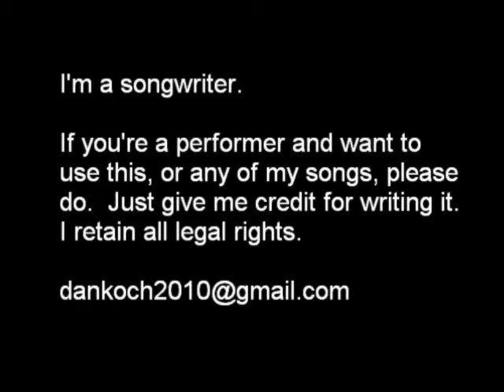Lovely Day (Original Song)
Chords: (C, E7, Am (2x)...  F, Em, Dm, F, Em, G) Chorus: (F, Em, Dm, C (4x)...   last time through end on a G)

Lyrics:
Sky is so blue.  The sun is shining on you
Rain has left the world so clean
Birds chirping to say, "How are you?"
Never seen grass so green -- or have you?

There's someone at home to tell you that she loves you
And all you need is close at hand
Things turn out the way they're supposed to
No matter what you have planned -- They just do

So grab 'hold of what's right before you
Before it slips away
And don't let your thoughts turn cloudy
On such a lovely day -- as this one

It's never as good as when you don't expect it
The feeling's never quite as strong
So make sure that you don't reject it
When what you need comes along -- Remember...

Special thanks to Henry Koch, Brian Koch, and Mike Stewart for their help shooting this video.

Note: I always wear a helmet when I ride my motorcycle.  I just took it off for the filming of this video.